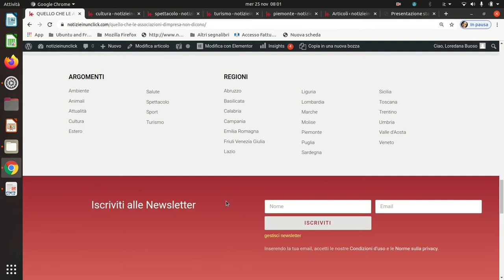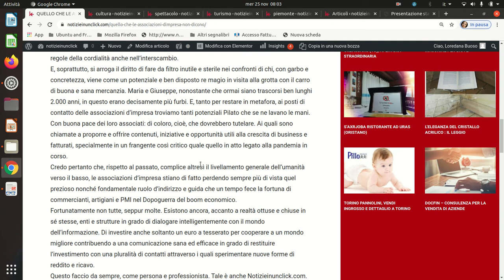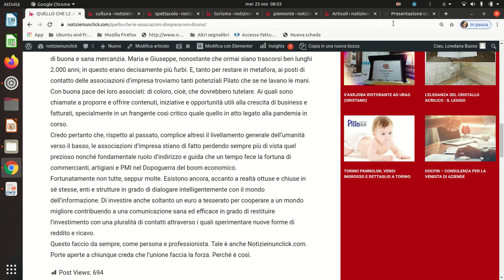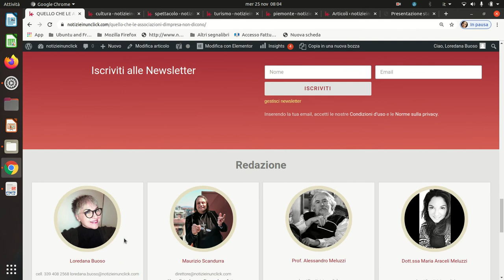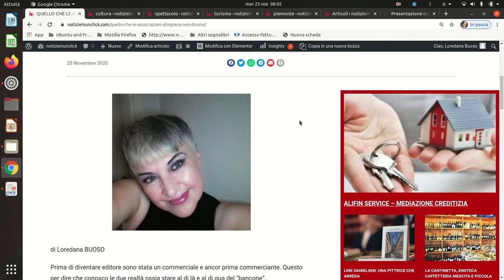NOTIZIEINUNCLICK, QUELLO CHE LE ASSOCIAZIONI D'IMPRESA NON DICONO - DI LOREDANA BUOSO